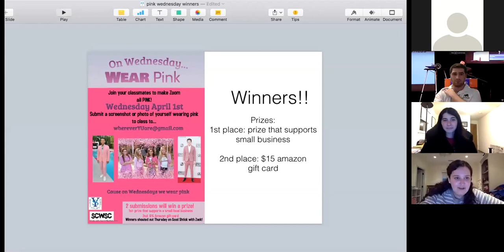Good Shtick! With Zack - Episode 6 Ft. YU/Stern Confession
Simon Says Pre Show, Episode Guest starring Shifra Lindenberg and Jeffery Owen discussing YU Hot Takes and Student Vs Faculty Lightsaber Duels